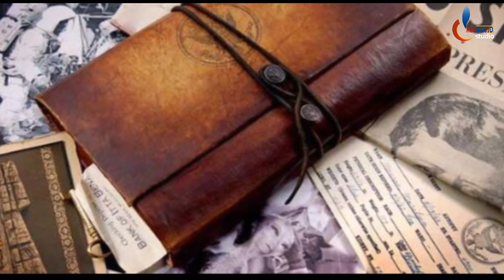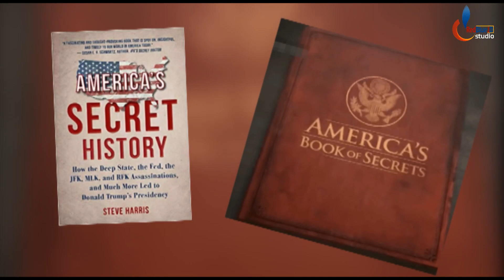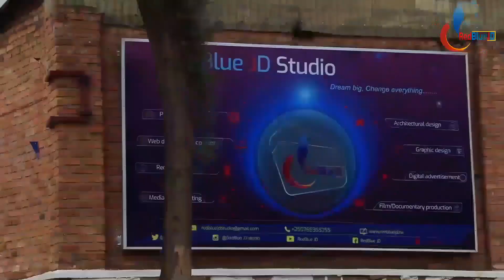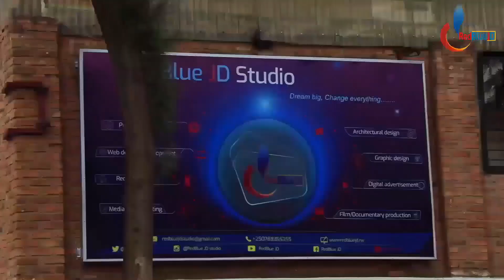Igikapu batwaramo code z'ibisasu kirimbuzi| Igitabo kabuhariwe cy' amabanga menshi cyitwa Biscuit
Iki Kiganiro kivuga kugitabo cyitwa BISCUIT kibitse amabanga akomeye,  igikapu batwaramo code z'ibisasu, amabanga bahishe arko akamenyekana